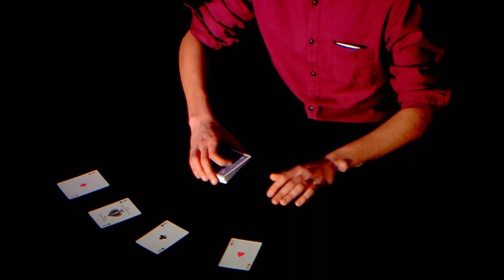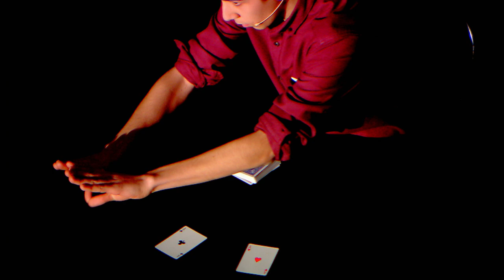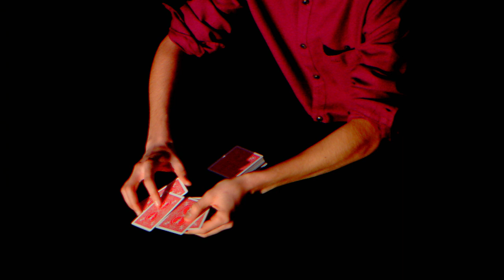Manuel Alcalde, una demostración de ilusionismo mudo | Especial Magic | Got Talent España 2017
Jorge Javier, Edurne, Risto Mejide, Eva Hache y Santi Millán han hecho una selección de los mejores números de magia que han pasado por ‘Got Talent’:

La apuesta de Jorge Javier: Iván Asenjo, Manuel Alcalde y Pinilla
La apuesta de Eva: Ernesto y Pico, Tután y Joel Armando
La apuesta de Edurne: Acherón Delacroix, Erik y Gemma e Iván Ojeda
La apuesta de Risto: The Roker, Raymon y Erik Djinn
La apuesta de Santi Millán: Draun

Los 13 mejores magos de las dos ediciones del programa se han enfrentado para conseguir el triunfo en el especial ‘Got Talent Magic’.

Y finalmente ‘Got Talent Magia' ¡ya tiene ganador! El mago Joel Armando ha sido el premiado entre los demás candidatos. Jesús Vázquez, que ha venido por sorpresa al programa, ha anunciado que Joel era el elegido "por unanimidad”.